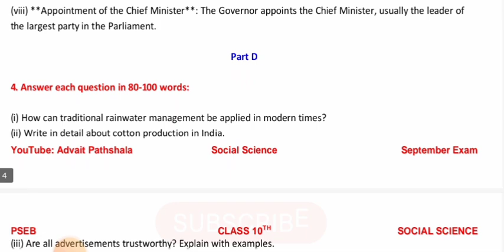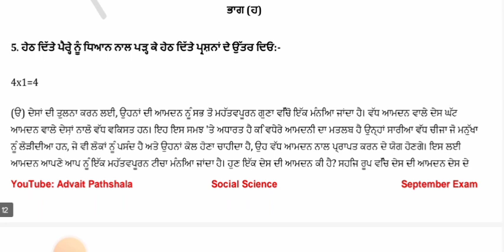Pseb 10th class social science September paper 2024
In this video i am going to share some very important questions of Class 10th Social Science that are frequently asked in exams exams.

class 10 sst  ka paper september 30 2024
pseb class 10th sst  paper 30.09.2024
pseb 10th sst paper 30 September 2024
10th class sst paper 30 september 2024
Pseb class 10 sst paper in english

Pseb class 10 sst paper in punjabi
Pseb class 10 sst paper in hindi
Pseb class 10 sst paper full explained